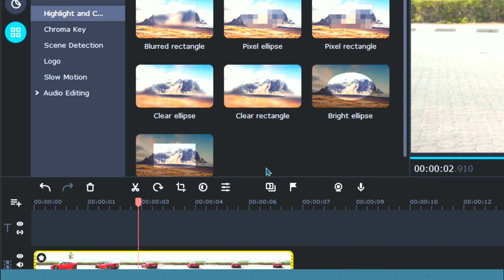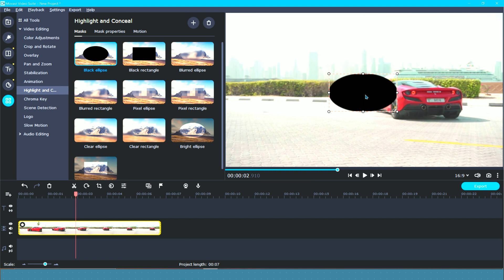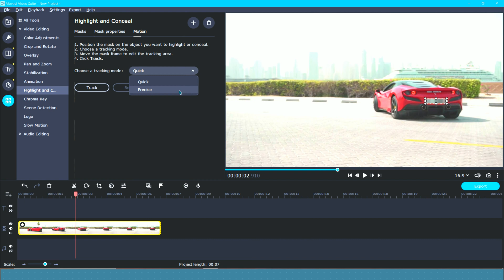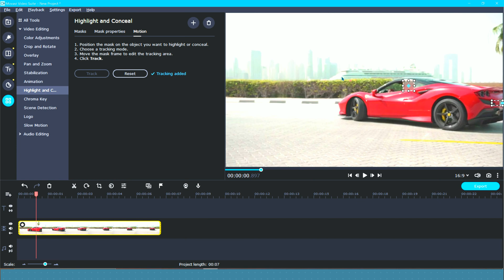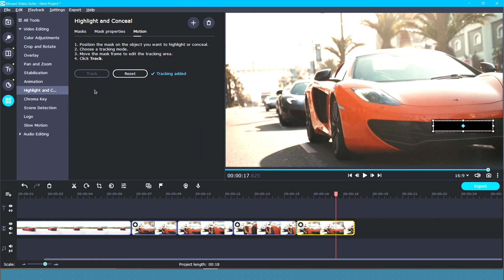Movavi | Motion Tracking + Blur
💬 Got Questions or Need Help?

In this video, I will show you how to blur moving objects in Movavi Video Editor. This tutorial is great for beginners and advanced content creators alike!

MY EDITING GEAR:
Logitech Mouse ▸ Amazon
Logitech Keyboard ▸ Amazon
Sony Headphones ▸ Amazon
Focusrite Audio Interface ▸ Amazon
JBL Speakers ▸ Amazon
Gator Speaker Stands ▸ Amazon
LG Monitors ▸ Amazon
Sandisk Portable SSD ▸ Amazon

MY RECORDING/FILMING GEAR:
Sony A6400 ▸Amazon
Sigma Lens ▸ Amazon
Rode Mic ▸ Amazon
DJI Mic ▸ Amazon
Neewer Softbox Lights ▸ Amazon
Neewer C Stand ▸ Amazon
Neewer Ring Light ▸ Amazon
Neewer Tripod ▸ Amazon

CREDITS:
Sounds Effects:

▸ Pixabay.com